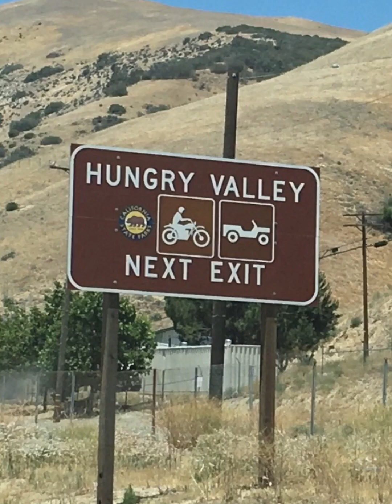Pictures From Old Tablet Video Part 2